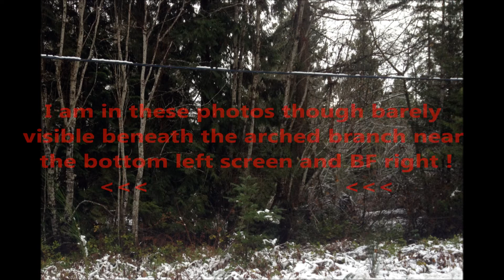Vancouver Island Bigfoot Forest 01: 2017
I went in the woods along the tree line to gift some sweets for Winter Solstice to the Bigfoot Clan while my child took a few snapshots from the driveway and she garnered quite the audience while doing so!
This is a comparison crops slideshow featuring 3 of 7 photos she managed to frame. Although several individuals are seen coming down from up in the trees I am concentrating on just one small area of interest this time around.  Please do enjoy!